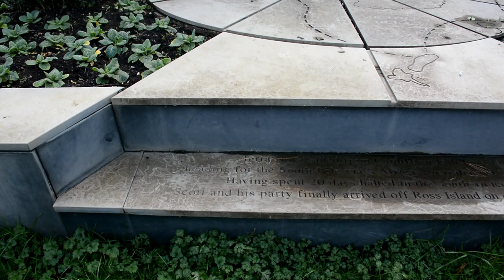Roath Park Cardiff December 27th 2018